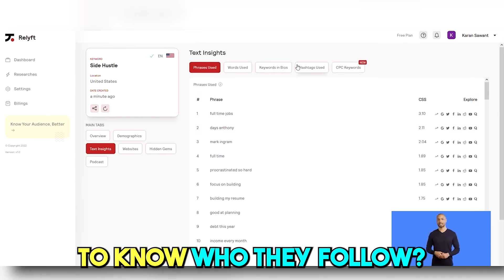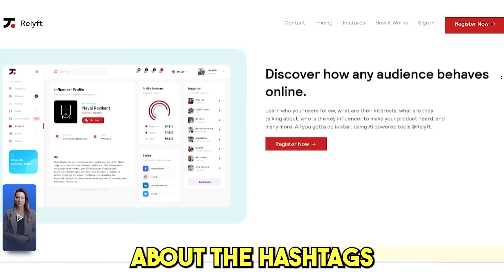Find Your Target Audience in Minutes With The Best Audience Research Tool | Relyft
Increase Your ROI by finding your target audience with the best audience research tool.
Discover 30+ Insights on Your Audience and Unlock High-Value Opportunities.

Marketing can be daunting for any business, especially when trying to reach your target audience. You need to understand your audience and what they want in order to be successful in your marketing efforts.

Having in-depth insight into your target audience is essential for any business, but acquiring it can take time. For example, you could be wasting time and money researching your audience with little to no return.

PitchGround Presents; Relyft

An end-to-end audience research tool that helps you discover key metrics like demographics and interests. Uncover new insights from Relyft's detailed report, such as popular topics, hashtags, and resistance points.

With this data, you can craft campaigns and strategies to engage your target audience.

Relyft is the best way to get to know your audience so that you can be more relevant and successful in your marketing efforts.

TL;DR:
Relyft is an audience research tool for the B2C segment that allows you to get deep insights into your target audience. It shows their likes, interests, modes of influence, hashtags used, and more for effective marketing.

Similar to: Sparktoro, Audiense

Intuitive UI and UX, easy-to-use platform, very stable.

Best for Solopreneurs, Freelancers, SMEs, Agencies, and CXOs who are looking for detailed insights into their target audience.

Also, as an early adopter, you will get the best lifetime deals which will help you to lower your monthly bills by over 95%.

00:00- [ Intro ]
00:25- [ Relyft ]
00:41- [ Dashboard Tour ]
01:18- [ Lifetime Deal ]